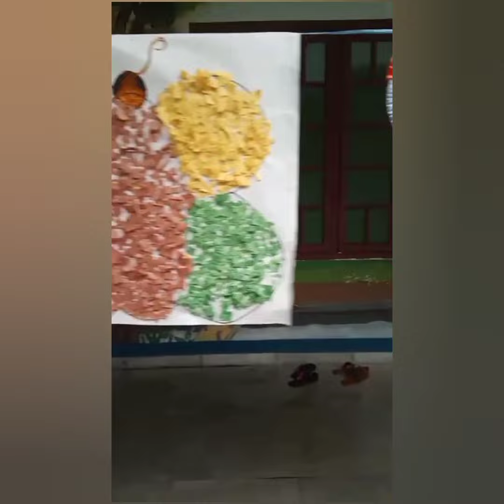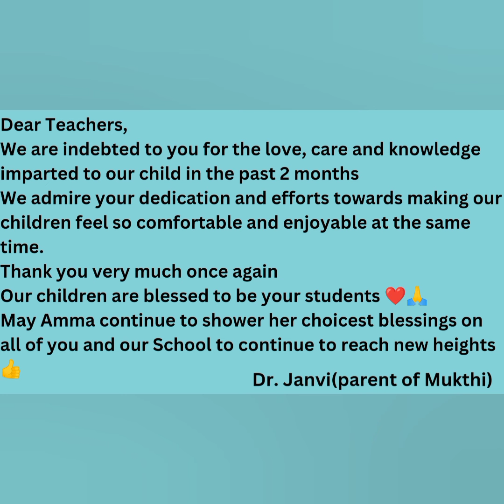Summer Camp Final Day